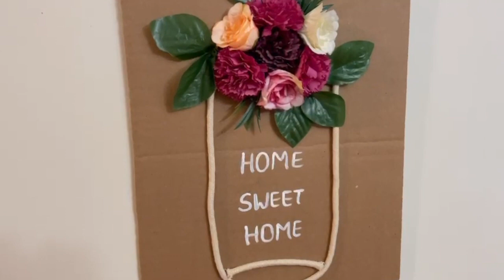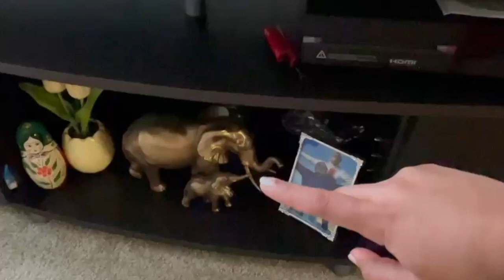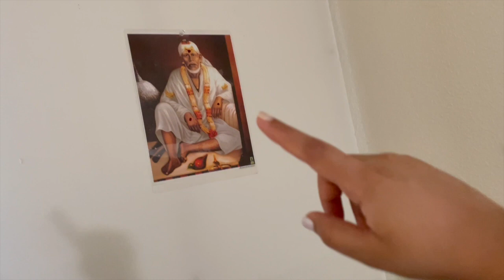My Home Tour 🏠💁🏻‍♀️| Indian Organized Home Tour 😊🏡| Sandhya's World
Hello Everyone,

Today i have shared My Home Tour. I hope u all will like it.